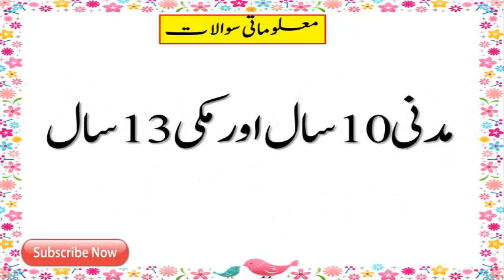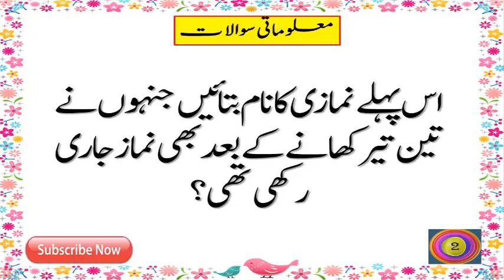Paheliyan in Urdu || Riddles In Hindi || Paheliyan in Urdu & Hindi # 128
Dilchasp Islami Paheliyan  in urdu ,Paheliyan in Urdu With Answer ,Amazing Facts And Brain Facts in Urdu ,logical riddles,common sense question and interesting general knowledge in urdu or Paheliyan in Hindi.In this videos riddles and malumati sawalat in hindi and Urdu are given with answers.These riddles or paheliyan are ver tricky,hard,mind blowing,funny and amazing for you and your friends.You can enjoy with these riddles home or sitting with friends.These are latest riddles for you to ask your frineds.Keep watching  Riddles and keep enjoying.For more interesting and common sense riddles keep watching our videos.